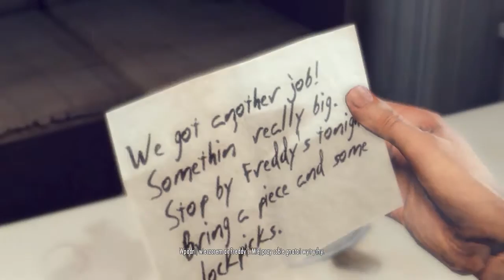Mafia 2 #4 Konfrontacja